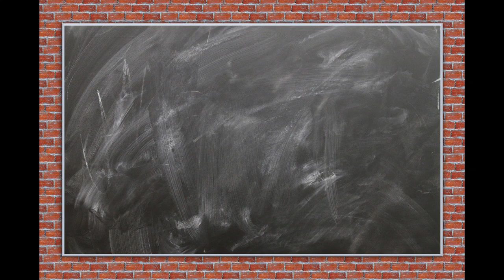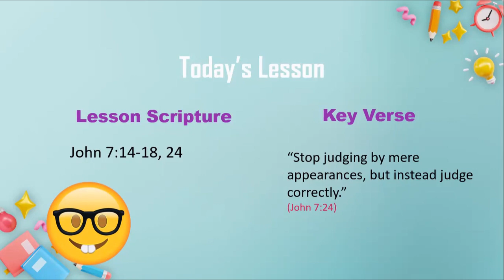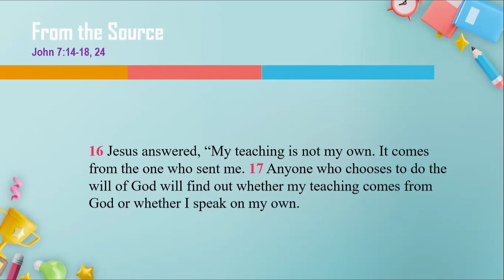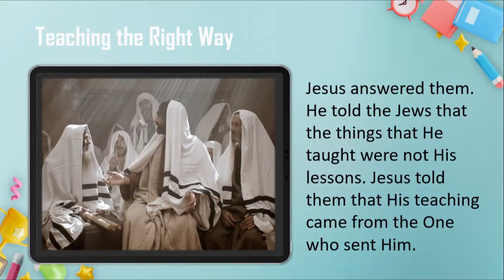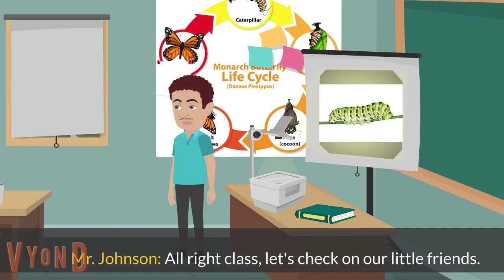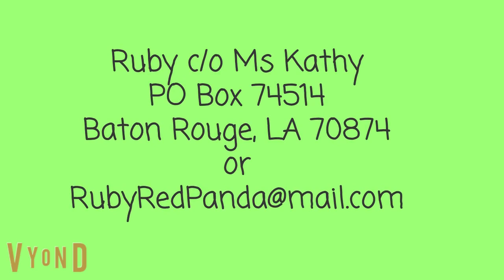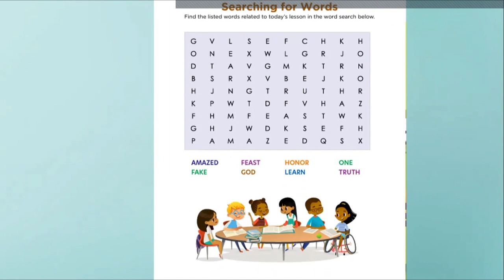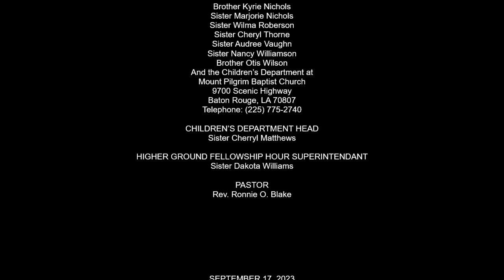HIGHER GROUND FELLOWSHIP HOUR | Teaching The Right Way 9/17/2023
KEY VERSE: “Stop judging by mere appearances, but instead judge correctly.”
(John 7:24)

LESSON SCRIPTURE: John 7:14-18, 24

CONTEMPORARY STORY CARTOON: "That's Amazing"  Mr. Johnson's class is learning about the life cycle of the butterfly, but Iris has a problem.